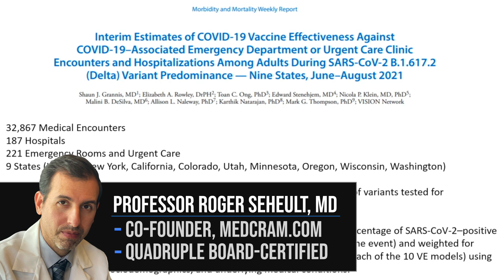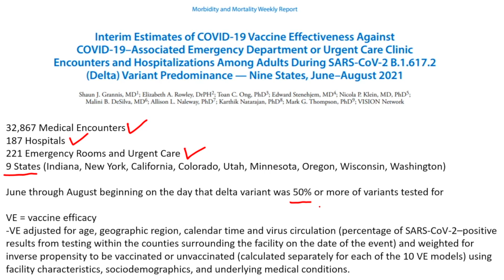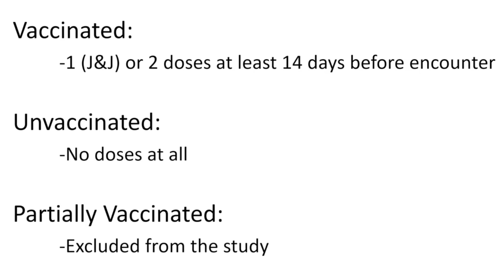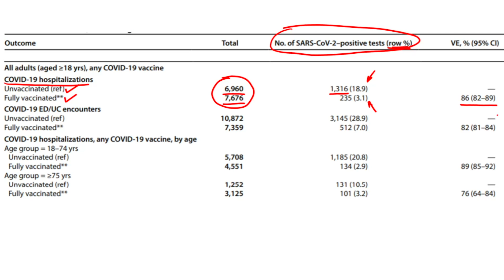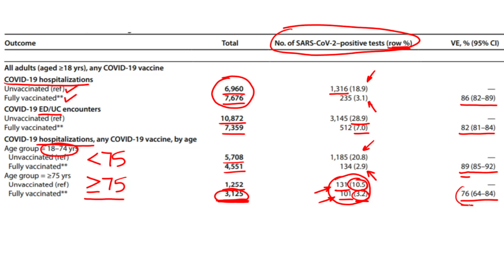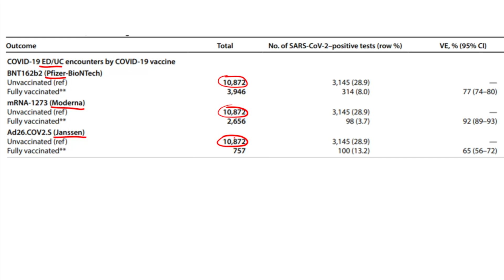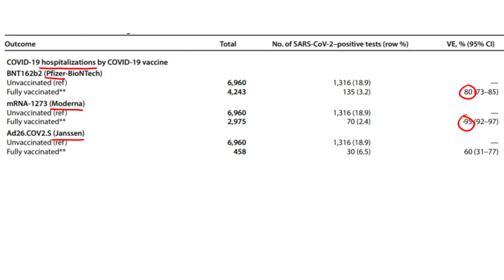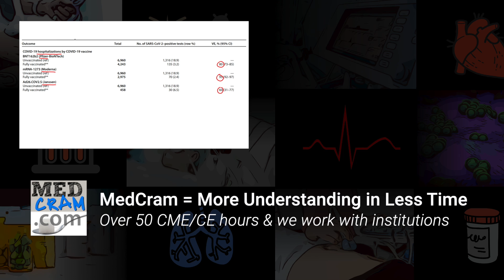Vaccine Efficacy Versus Delta Variant: Real World Data (COVID 19 Update 133)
Roger Seheult, MD of MedCram explains new research on real world vaccine efficacy versus the delta coronavirus variant.  The full video Dr. Seheult references

TOPICS IN THIS VIDEO INCLUDE:

00:00 Introducing the research - How effective are approved COVID vaccines against Delta variant (United States)?
00:59 Report from the CDC - Interim Estimates of COVID 19 Vaccine Effectiveness
02:19 Definitions of “vaccinated,” “unvaccinated,” and “partially vaccinated”
03:06 Dr. Seheult explains the numbers and data for all COVID vaccines in the United States
07:56 Breakdown of efficacy by vaccine (Pzifer-BioNTech, Moderna, Janssen/Johnson & Johnson)

LINKS / REFERENCES:

Interim Estimates of COVID-19 Vaccine Effectiveness Against COVID-19–Associated Emergency Department or Urgent Care Clinic Encounters and Hospitalizations Among Adults During SARS-CoV-2 (Morbidity and Mortality Weekly Report)